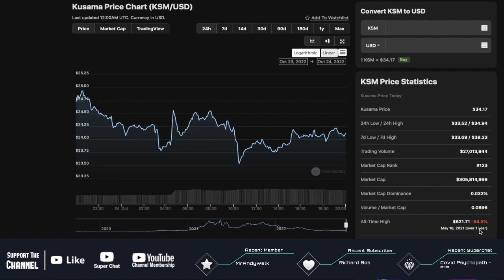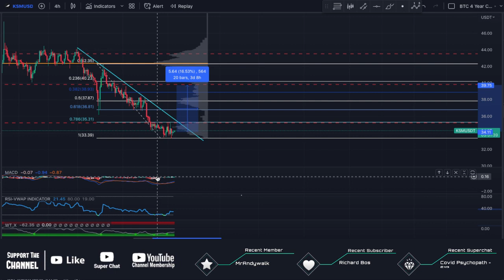I’m going LONG on Kusama! - KSM Crypto Price Prediction and Technical Analysis October 2022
Kusama - KSM Crypto Price Prediction and Technical Analysis October 2022